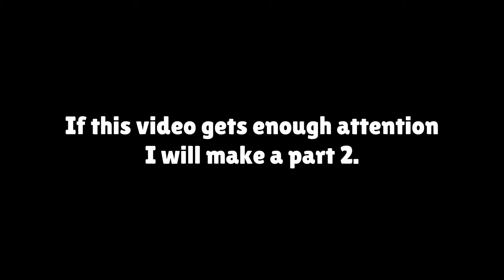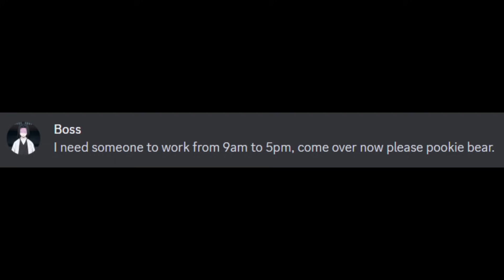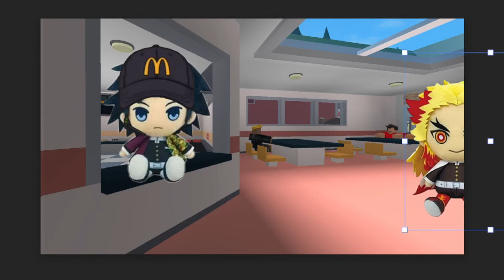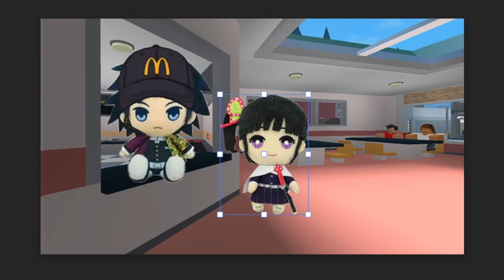Giyu works at McDonalds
A Demon Slayer Skit inspired by @DaRealScrunchy, @rg33real & @Solidjj.

Giyu returns to the Demon Slayer Corps from his first shift and then talks to Tanjiro and Tengen. Then, gets a text for his next shift and goes to McDonalds. However, Giyu encounters Tanjiro, Tengen, Rengoku, Shinobu, Mitsuri, and Kanao throughout his next McDonalds shift as a cashier.

Please credit me if you take clips from my videos and post it on any social platform! Thank you!

Credits:
Tengen & Tanjiro - @RealYoFear
Rengoku & Giyu - @Zookiebear
Kanao - @MissPeachieeee
Edited and scripted by @RealYoFear !

demon slayer kimetsu no yaiba
funny skits memes clips